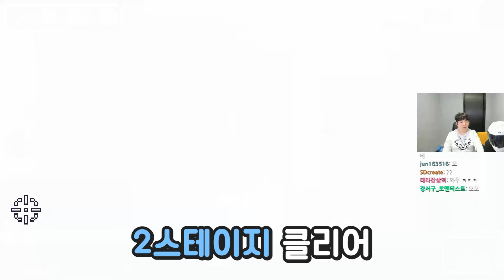친한 오빠 때문에 얼굴 공개될 뻔했습니다